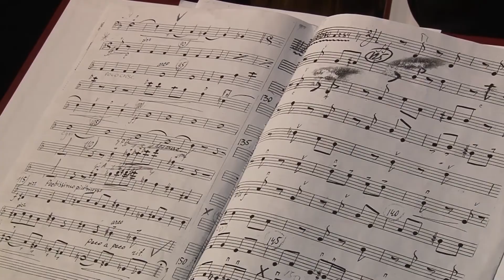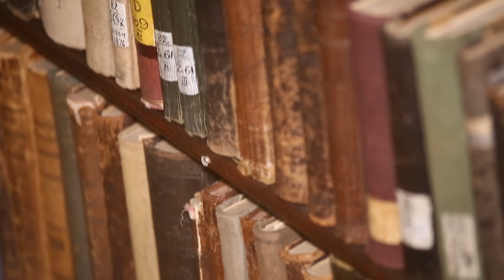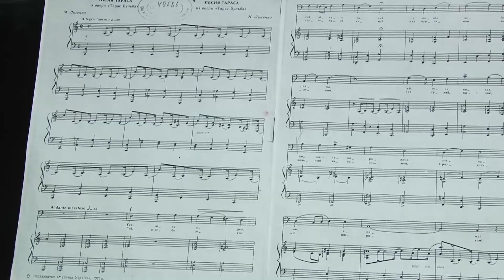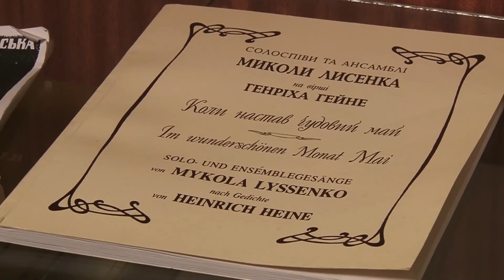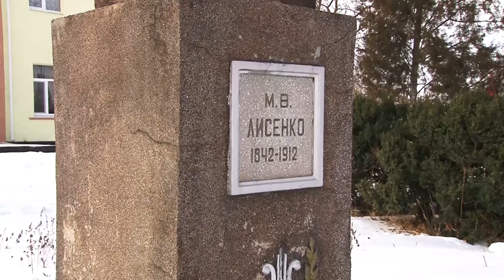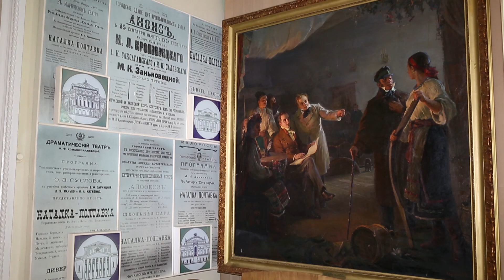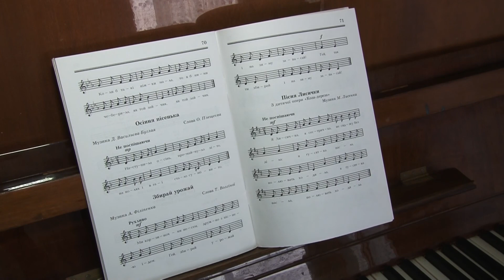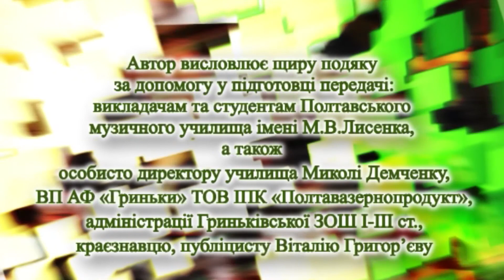"Земляки" Микола Лисенко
Композитор, піаніст – віртуоз, хоровий диригент, педагог, громадський діяч, засновник української класичної музики. Усе це – про нашого земляка Миколу Лисенка. Інколи його називають духовним братом Тараса Шевченка, бо значення Лисенка в українській музиці рівноцінне значенню Шевченка в літературі. 22 березня виповнилося 175 років від Дня народження видатного композитора. І ми запрошуємо Вас у Гриньки Глобинського району, що на Полтавщині, де знаходиться Лисинківське коріння.